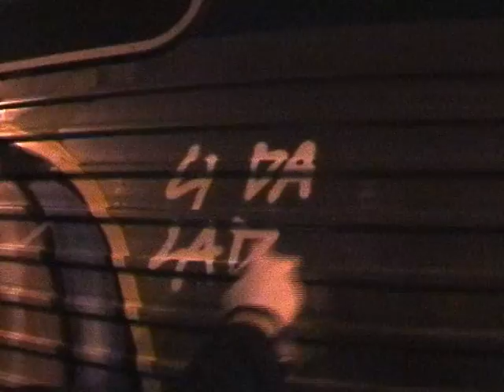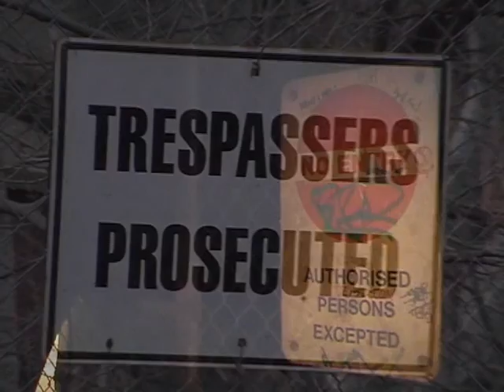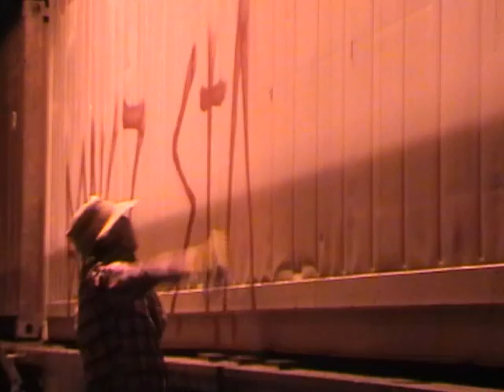1970kids - Melbourne Graffiti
70k Melbourne Graffiti